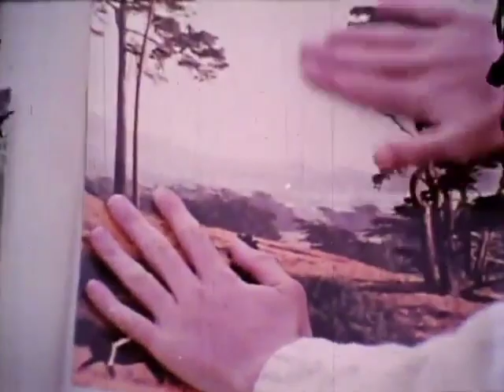Paul Fillinger "A Celebration of Life - Trees"